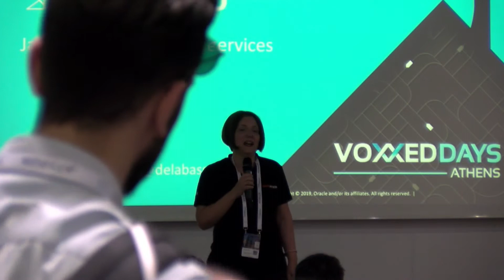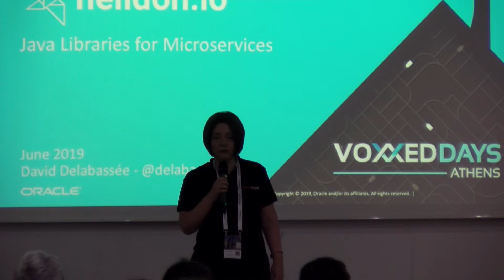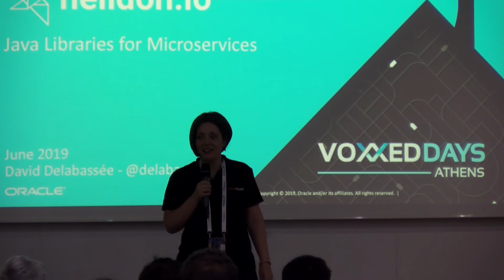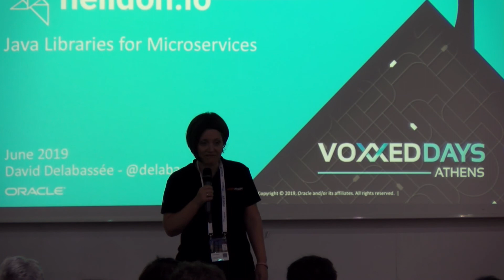Voxxed Athens 2019 - Intralot Sponsor pitch